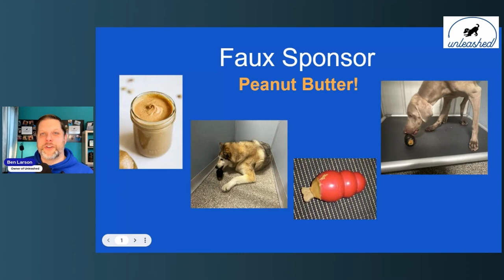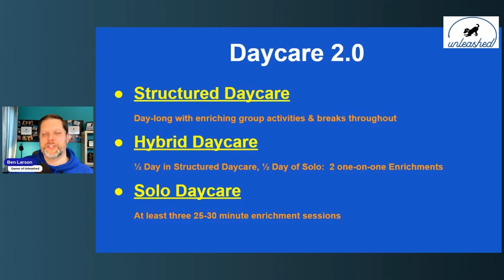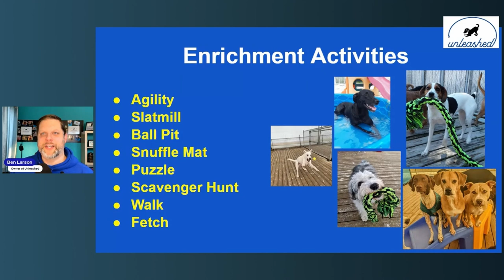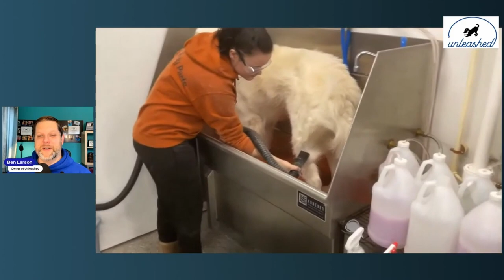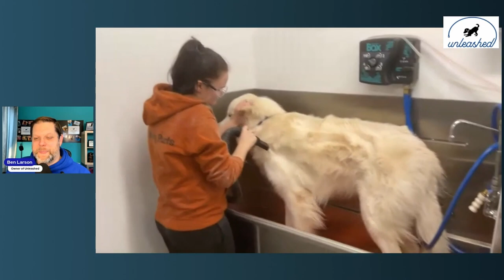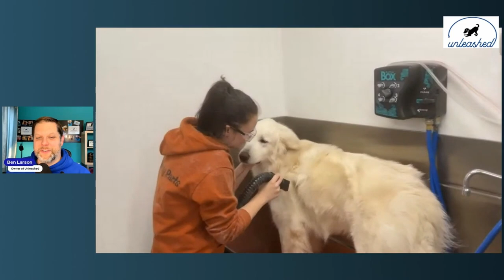The Unleashed Pawcast: Enrichment Daycare in Full Swing and Joe Zuccarello With Grooming Tips!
Unleashed is full swing into Enrichment in 2024... in this episode of the Unleashed Pawcast, Ben Larson takes a look at how our Enrichment based daycare is already helping our dogs build confidence and reduce stress.  We also talk grooming by showing how we remove a whole lot of your dog's hair with our popular shed-control treatment, then Joe Zuccarello of Paragon Grooming School joins the show to provide much needed and helpful grooming tips!